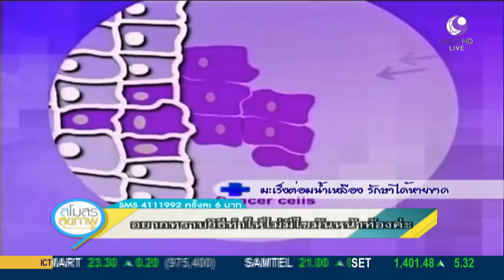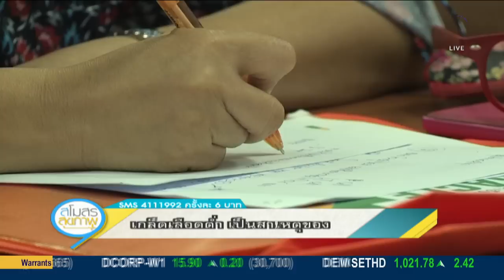สโมสรสุขภาพ : มะเร็งต่อมน้ำเหลือง รักษาได้หายขาด (11 ก.ย. 58) 9 MCOT HD ช่อง 30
สโมสรสุขภาพ
มะเร็งต่อมน้ำเหลือง รักษาได้หายขาด กับ ศ.นพ.ธานินทร์ อินทรกำธรชัย ปธ.ชมรมโรคมะเร็วต่อมน้ำเหลืองแห่งประเทศไทย.- 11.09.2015

ดูก่อนทุกช่องทาง... ติดตามการออกอากาศสดๆ รายการ สโมสรสุขภาพ ได้ทุกวันพฤหัสฯ และวันศุกร์…เวลา 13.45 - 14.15 น.
ทางโทรทัศน์ระบบ: ดิจิตอลทีวี 9 MCOT HD (ช่อง 30) และระบบเคเบิล-ดาวเทียม (ช่อง 40)